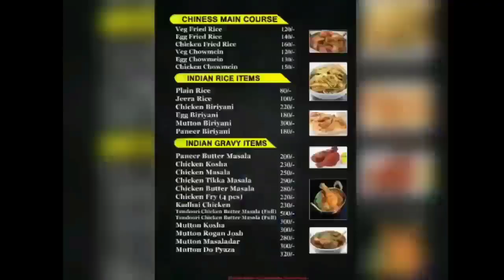SMC ও অভিভাবকদের সঙ্গে অশালীন আচরণ প্রধান শিক্ষিকার স্বামীর! তীব্র ক্ষোভ গঙ্গানগরে